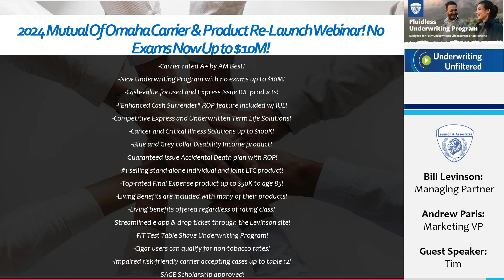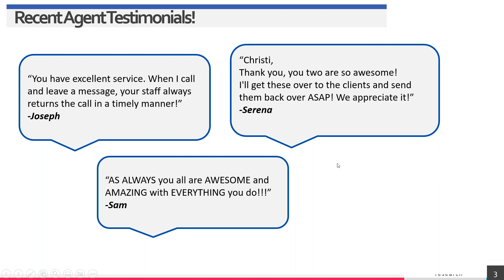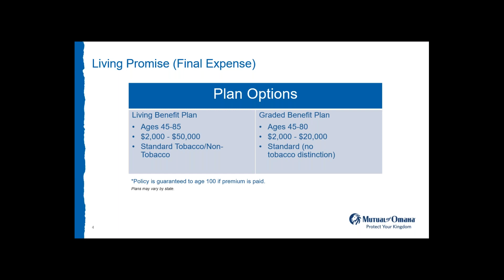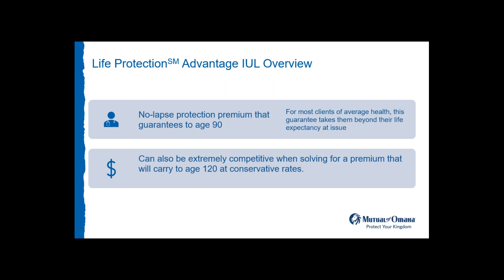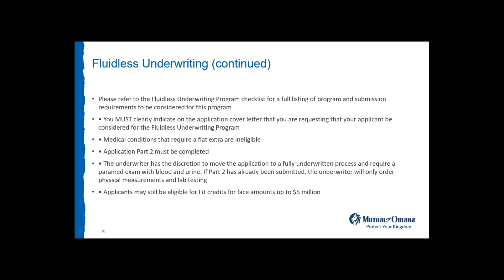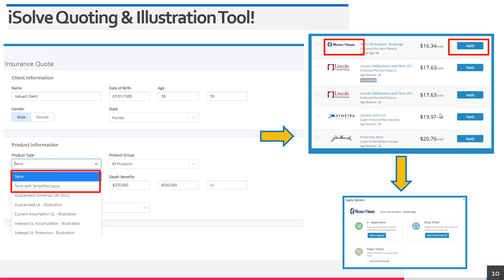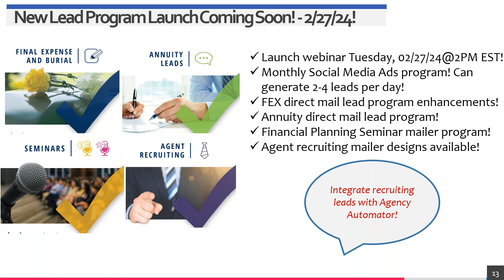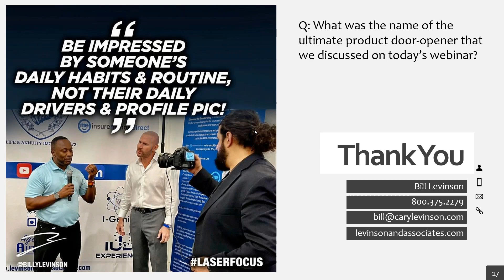2024 Mutual Of Omaha Carrier & Product Re-Launch Webinar! No Exams Now Up to $10M!